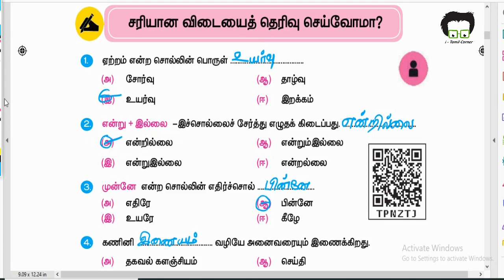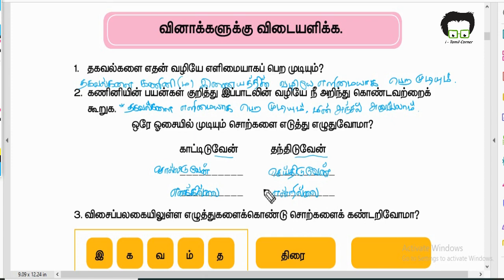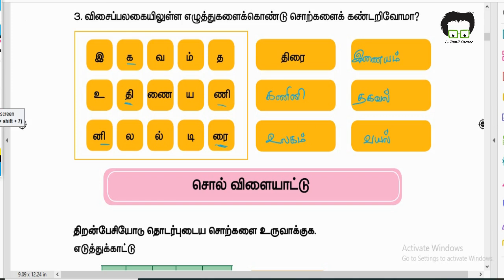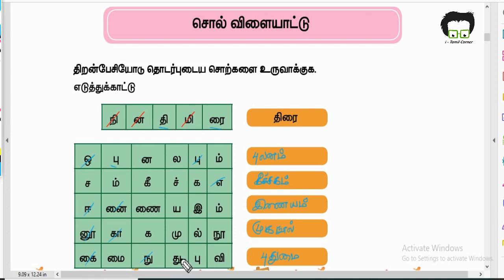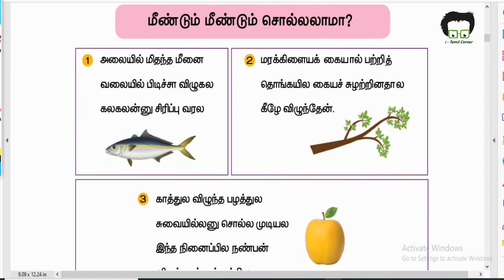3rd std tamil 3rd term lesson 1 exercise answer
In this Video Explained 3rd std tamil 3rd term lesson 1 exercise answer